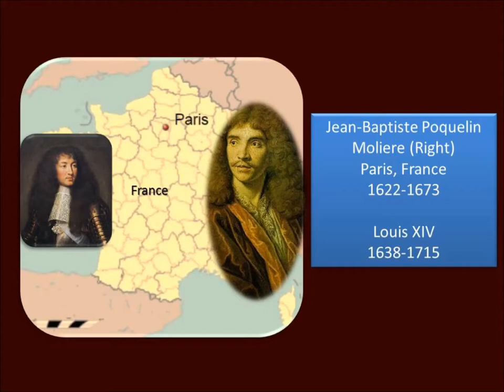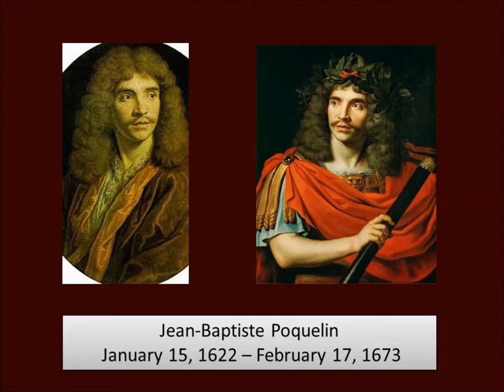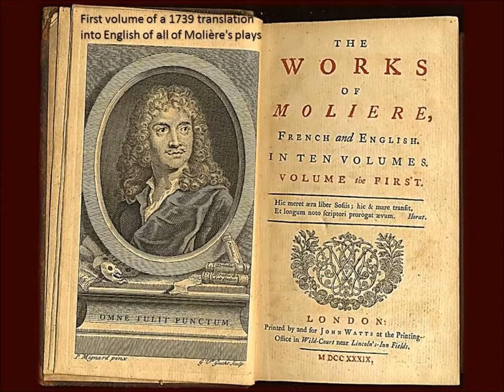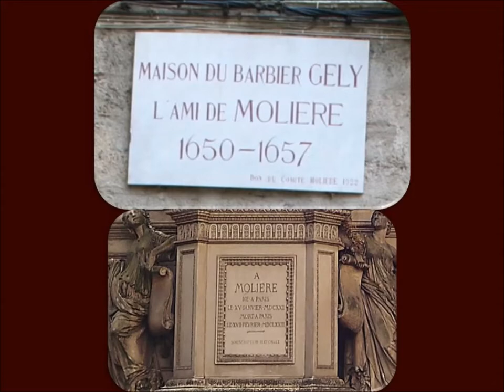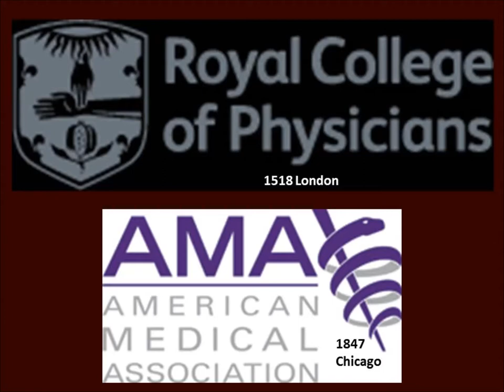The Imaginary Invalid, Moliere 1673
Moliere, 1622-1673, was the official author of court entertainments for Louis XIV of France 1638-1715. The Imaginary Invalid premiered in 1673.

Other free audio-books from Moliere from librivox.org